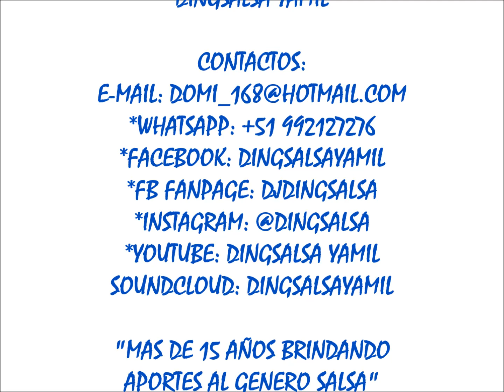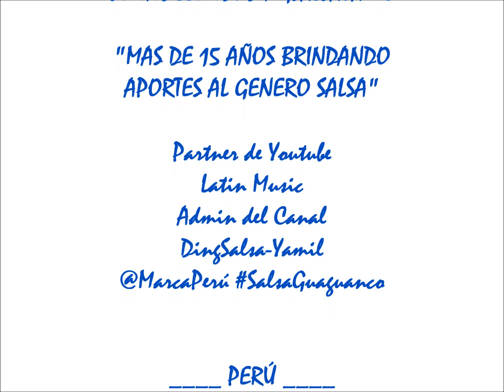SONORA LUCHO MACEDO - PA LA GUAIRA, Sello VIRREY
DingSalsa Yamil

SONORA LUCHO MACEDO
PA' LA GUAIRA
CANTA: MANOLO CASTRO
45 RPM - Sello VIRREY